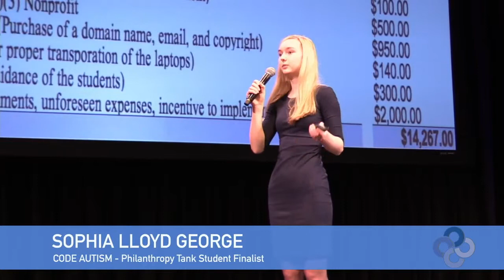LIVE PITCH EVENT CODE AUTISM PHILANTHROPIST INVESTOR QUESTION - CHRISTINE STILLER